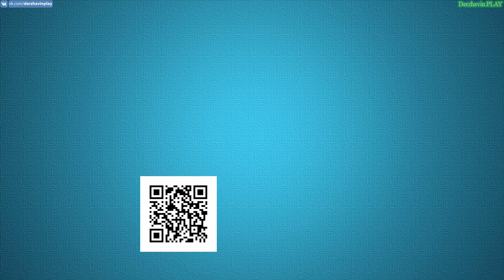GTA Online #104: Мартин - Ликвидация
► Видео 18+
► Тайм-коды:
00:00:00 - Ликвидация I
00:14:28 - Ликвидация II
00:31:12 - Ликвидация III
00:41:45 - Ликвидация IV
00:48:30 - Ликвидация V
01:05:37 - Ликвидация VI

► Другие прохождения игр:
2. Прохождение GTA London 1969
3. Прохождение GTA London 1961
5. Прохождение GTA 3 на 100%
6. Прохождение GTA Vice City на 100%
7. Прохождение GTA Advance на 100%
8. Прохождение GTA Liberty City Stories на 100% (PSP)
9. Прохождение GTA Vice City Stories на 100% (PSP)
10. Прохождение GTA Chinatown Wars на 100% (PSP)
11. Прохождение GTA San Andreas на 100%
12. Прохождение GTA 4 на 100%
13. Прохождение GTA 4 - TLaD на 100%
14. Прохождение GTA 4 - TBoGT на 100%
16. Прохождение GTA 5 на 100%
► Музыка в этом видео:
1. Аутро: Jingle Punks - Skull Fire